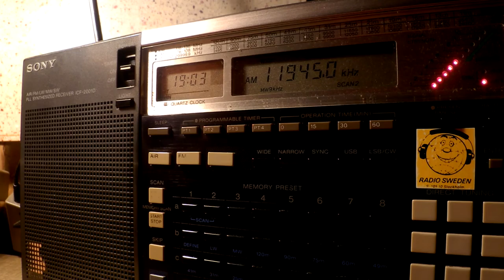14 06 2016 WCB Radio Feda in Arabic to ME 1902 on 11945 Madagascar World Voice